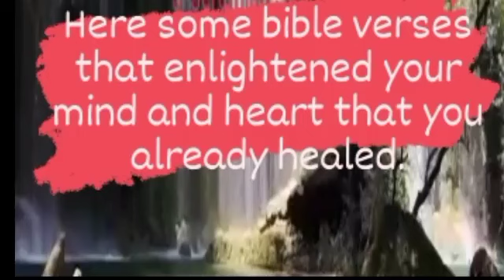Here some bible verses that enlightened your mind and heart that you already healed.